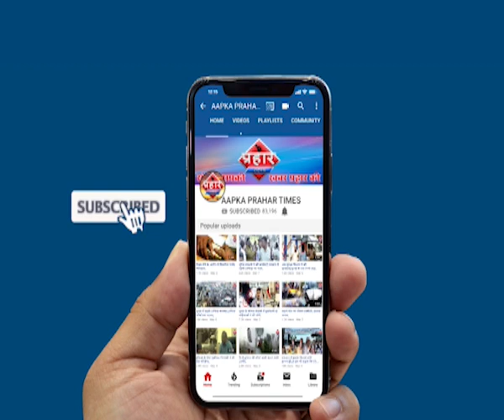मुम्ब्रा में गणेश उत्सव की धूम,शांतिपूर्ण तरीके मनाया गया त्यौहार |islamuddin khan |Prahar Times -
मुम्ब्रा में गणेश उत्सव की धूम,शांतिपूर्ण तरीके मनाया गया त्यौहार |islamuddin khan,
मुम्ब्रा में शांतिपूर्ण तरीके से मनाया गया गणेश उत्सव

 अगले वर्ष फिर आने का वादा किया बाप्पा से

गणेश उत्सव में पुलिस का रहा बड़ा बंदोबस्त,

prahar times